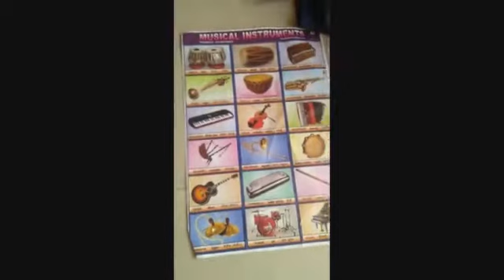Vaishnavi Verma teri mitti me, dance competition first rank 26.1.2021 K.V.Dahod music itself is God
very good very well done, many many congratulations to you my dear. god bless you!